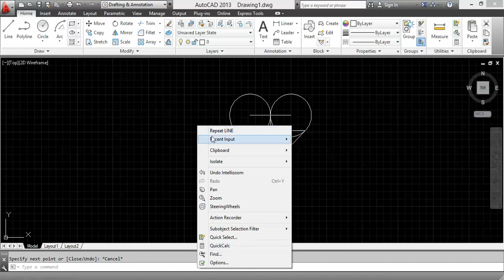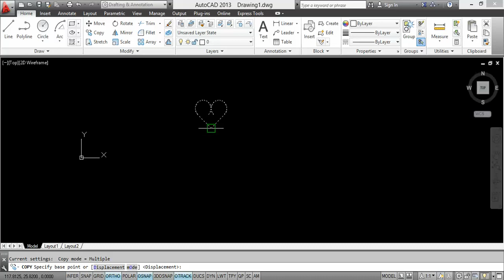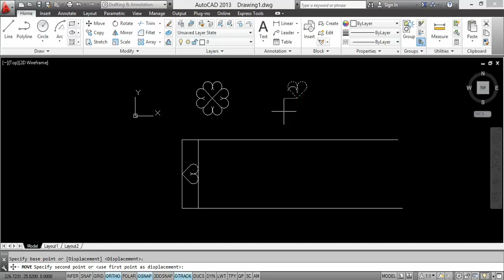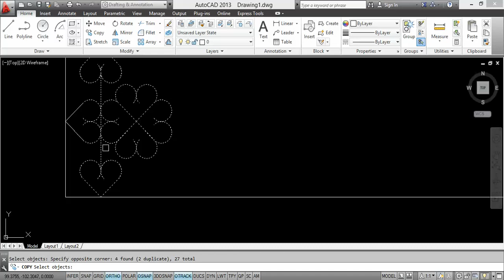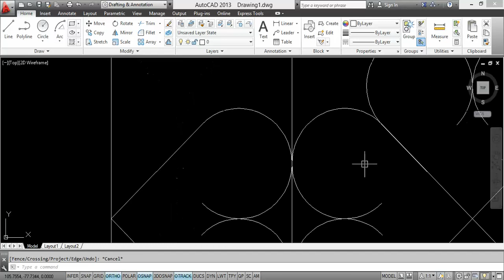Grill Design in AutoCAD.